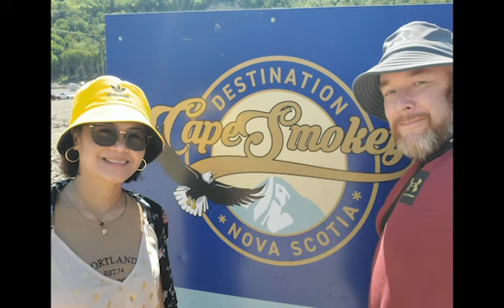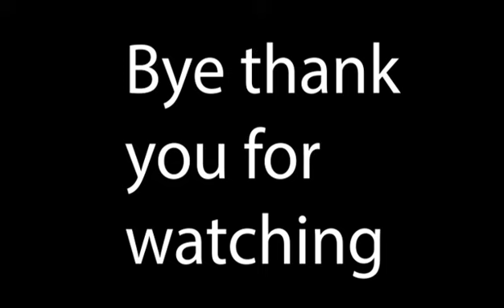Cape Smokey#Welcome to Atlantic Gondola#Cabot trail Cape Breton Island# Inverary Resort#Summer fun.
Pinay+Canadian blogger#Halifax Nova Scotia#Cape Breton Island# Atlantic Gondola # INVERARY RESORT#Summer fun 2022#Weekend getaway